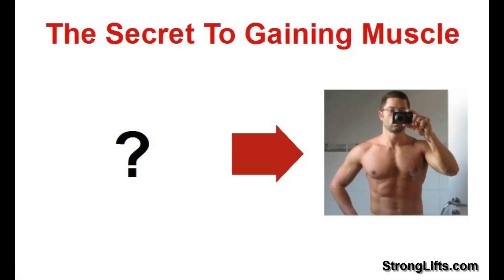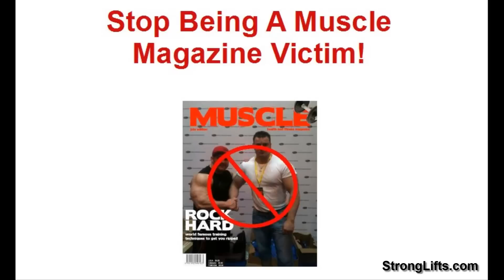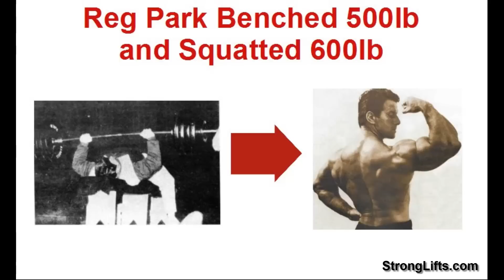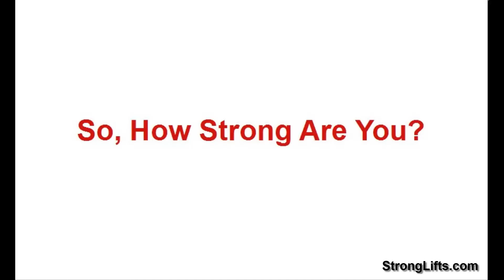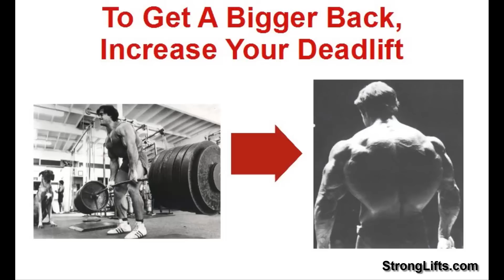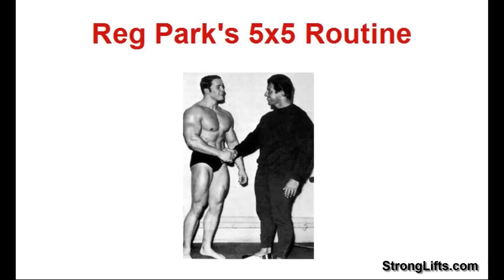The Secret To Gaining Muscle: More Strength Is More Muscle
The simplest, most effective workout to gain strength and muscle...

My free app to track and guide you through workouts...

Hey there - this is Mehdi from StrongLifts.com. And in this video you'll discover the secret to gaining muscle naturally, without using drugs or supplements and training only three times a week.

The muscle gaining technique that I reveal inside this video has been used by some of the best-built guys that ever existed... and is extremely efficient for guys with lousy genetics... who always struggled to gain muscle... and who tried everything already with little or no results. In fact, I've personally used this muscle gaining technique to gain 43lb of almost all muscle, while burning my belly fat and man boobs and without ever using drugs.

Watch the video, then "Like" it and add it to your favorites.

Stay strong,

Mehdi

P.P.P.S. Layne Norton has let me know that I made an error in the video. His best bench isn't 500lb but 386lb. Still, that's strong and proves that more strength is more muscle.